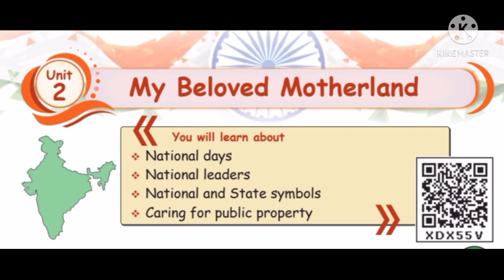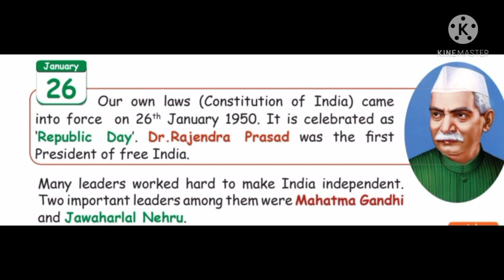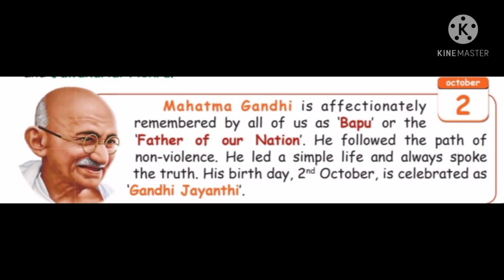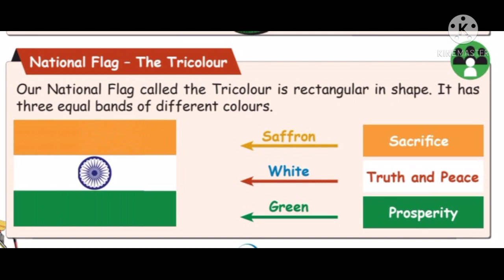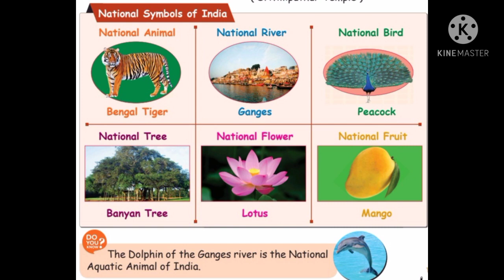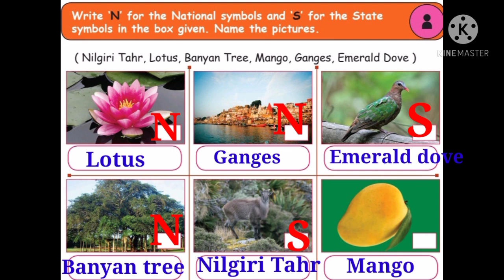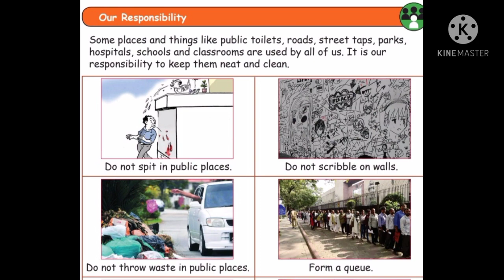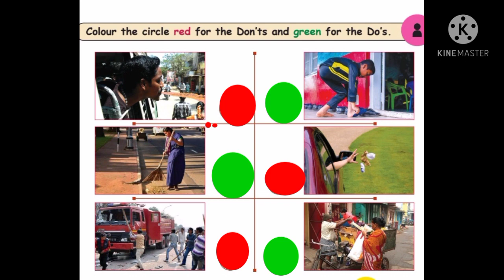My beloved motherland/ 2nd standard/ EVS/unit 2/ 3rd term/ Samacheer kalvi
This video gives you My beloved motherland lesson from 2nd standard EVS term 3, samacheer kalvi.

national symbols
state symbols
tricolour flag
our responsibility